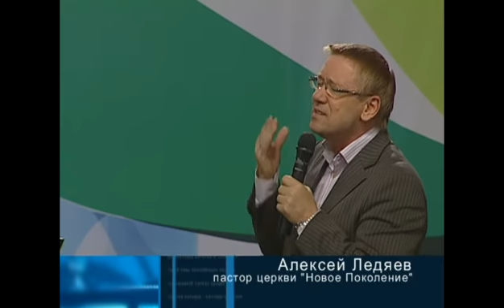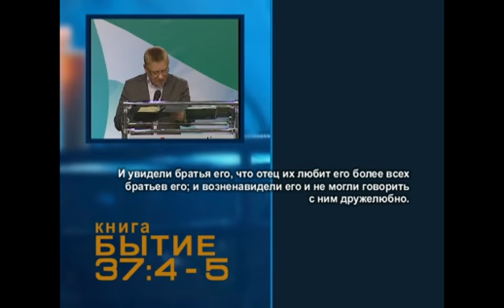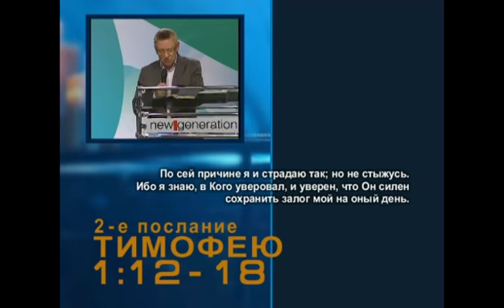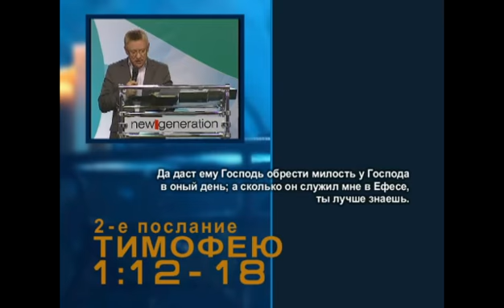Крылья исполина. Часть 2 (Алексей Ледяев), 24.08.11.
Телевизионная версия.

Часть 2